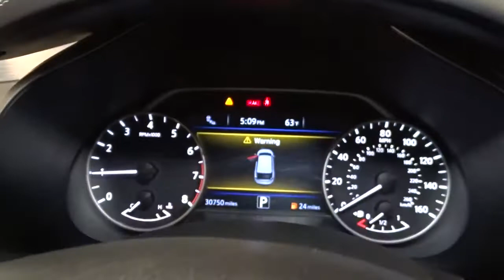2017 Nissan Murano Hillside, Newark, Union, Elizabeth, Springfield, NJ 400863A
Black  2017 Nissan Murano available in Hillside, New Jersey at Route 22 Nissan. Servicing the Newark, Union, Elizabeth, Springfield, NJ area.

The Smart Way to Buy! Are you tired of hidden fees and bogus rates ruining your search process? Now there's a way to avoid all of the nonsense Introducing the smart way to buy from Route 22 Nissan the most trusted and respected Nissan dealer in New Jersey serving Hillside, Newark, Irvington ,Elizabeth, Union ,Springfield, Woodbridge, Roselle Park, Linden and North Plainfield. Advantages of the smart way to buy are endless. There is no pressure throughout your search. You can finally feel at ease when purchasing a car since there are no hidden fees, there are no surprises no gimmicks revealed when you finally make a decision. Route 22 Nissan salespeople are direct and value your time, so there is no back and forth or confusion we know it's necessary for you to feel comfortable during the buying process and want to earn your trust. Smart Way to Certified. Thanks to an extensive used-car warranty, every Smart Way Certified Pre-Owned Vehicle comes with peace of mind. It covers major engine and transmission components, except for standard maintenance items, body glass and interior. RT 22 Nissan will repair or replace any covered part that is defective in material or workmanship under normal use. The Smart Way Certified Pre-Owned Vehicle Limited Warranty extends the powertrain coverage to 7 years/100,000 whichever occurs first. 182-point inspection 6 years old or newer 5 Day or 500-mile Exchange Policy Road Side Assistance Smart way to buy is smart for a reason. Route 22 Nissan does the Internet research every day to obtain the best possible pricing for you. They make sure to look at competitors' pricing and numbers from industry experts so you can feel confident that you're getting the best possible pricing. It's easy to feel confident with the Smart Way to Buy. The Nissan Murano is the benchmark all other SUVs strive to meet. With exceptional power, towing and handling, this SUV can handle anything thrown at it. Few vehicles can match the safety and comfort of this AWD Nissan Murano SV. With enhanced performance, refined interior and exceptional fuel efficiency, this AWD Nissan is in a class of its own. One of the best things about this Nissan Murano is that it has low, low mileage. It's ready for you to truly break it in. You've found the one you've been looking for. Your dream car. Thank you for giving us the Opportunity for helping you with your New or Used Car purchase. Route 22 Nissan makes every effort to verify all equipment and features on each and every vehicle.Please understand this may be provided by 3rd parties please verify with the dealership for accuracy.
Radio w/Seek-Scan, MP3 Player, Clock, Speed Compensated Volume Control, Steering Wheel Controls and Radio Data System,2 LCD Monitors In The Front,Window Grid And Roof Mount Diversity Antenna,Chrome Bodyside Insert, Black Bodyside Cladding and Black Wheel Well Trim,Fully Automatic Projector Beam Halogen Daytime Running Headlamps w/Delay-Off,Lip Spoiler,Body-Colored Power Side Mirrors w/Manual Folding and Turn Signal Indicator,Tires: P235/65R18 AS,Composite/Galvanized Steel Panels,Wheels: 18 Machined Aluminum-Alloy,Deep Tinted Glass,Chrome Door Handles,Fixed Rear Window w/Fixed Interval Wiper and Defroster,Body-Colored Rear Bumper w/Black Rub Strip/Fascia Accent and Chrome Bumper Insert,Front Fog Lamps,Roof Rack Rails Only,Steel Spare Wheel,LED Brakelights,Speed Sensitive Variable Intermittent Wipers,Front Windshield -inc: Sun Visor Strip,Body-Colored Front Bumper w/Chrome Bumper Insert,Clearcoat Paint,Black Grille w/Chrome Surround,Compact Spare Tire Mounted Inside Under Cargo,Liftgate Rear Cargo Access,Tailgate/Rear Door Lock Included w/Power Door Locks,Chrome Side Windows Trim, Black Front Windshield Trim and Black Rear Window Trim,Full Floor Console w/Covered Storage, Mini Overhead Console w/Storage and 3 12V DC Power Outlets,Proximity Key For Doors And Push Button Start,Full Carpet Floor Covering,Passenger Seat,Full Cloth Headliner,Power Rear Windows and Fixed 3rd Row Windows,Power 1st Row Windows w/Driver And Passenger 1-Touch Up/Down,Interior Trim -inc: Metal-Look/Piano Black Instrument Panel Insert, Metal-Look Door Panel Insert, Metal-Look Console Insert and Chrome/Metal-Look Interior Accents,Carpet Floor Trim,Front And Rear Map Lights,Front Bucket Seats -inc: 8-way power driver's seat and 4-way power front passenger's seat,Leather Gear Shifter Material,Cloth Door Trim Insert,Day-Night Rearview Mirror,HVAC -inc: Underseat Ducts and Console Ducts,Power Door Lock